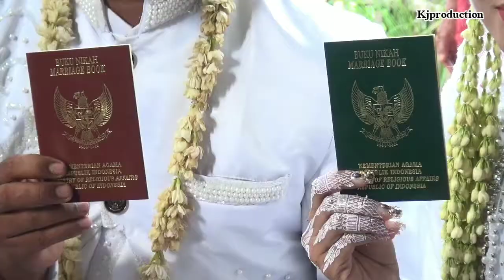PERNIKAHAN YENI & HENDRIK.2021